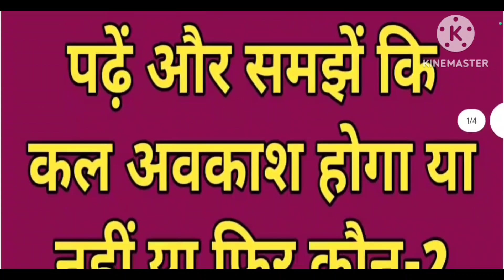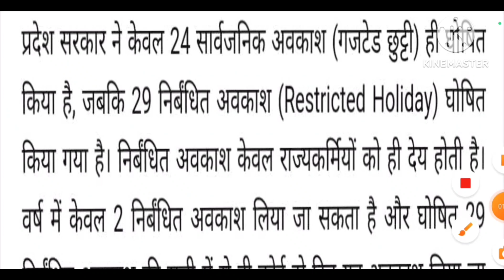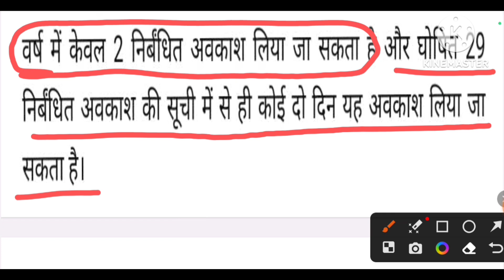चौधरी चरण सिंह जयंती विशेष : समझें कि कल अवकाश होगा या नहीं या फिर कौन-2 कर्मचारी ले सकता है अवकाश